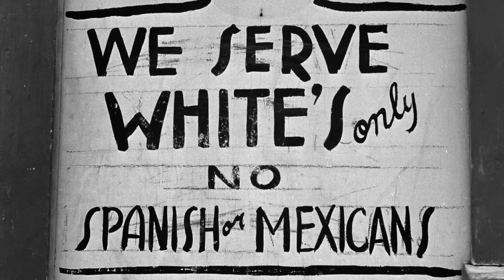¿Por qué USA no ANEXÓ TODO MÉXICO?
La historia de México es una de mucha turbulencia, altos y bajos… aunque sin querer ofender a nadie… más bajos que altos. Incluso cuando a día de hoy son el segundo país hispano, más grande en cuestión de tierra y el primero en población (casi triplicando al segundo) al momento de ganar su independencia, México era 3 veces más grande de lo que es hoy! Aún así esto no duró mucho, ya que por movimientos internos, conflictos civiles y desacuerdos políticos y administrativos, muchas de sus provincias se fueron separando, pero en ningún momento este país perdería más tierras que luego del final de su guerra con los Estados Unidos en 1847… guerra que vio como este país fue obligado a renunciar a todas sus tierras del norte. Lo curioso es que el plan original de Washington no era quedarse solo con el norte, ni el norte y el centro… sino el anexar TODO el territorio del país derrotado y volverlo parte de los estados unidos de América, pero sería un hombre… un estadounidense para ser exactos… el que incluso yendo en contra de su propio presidente… se encargaría de que sus vecinos del sur… por lo menos mantuvieran su independencia, y justamente de esto hablaremos el día de hoy.